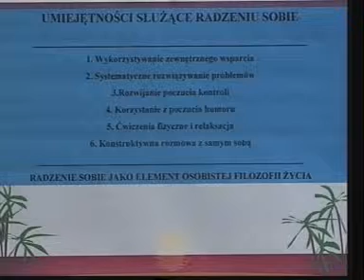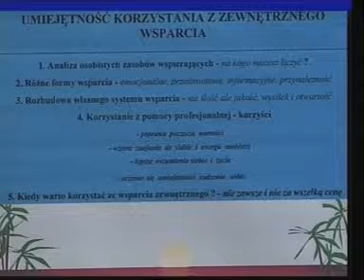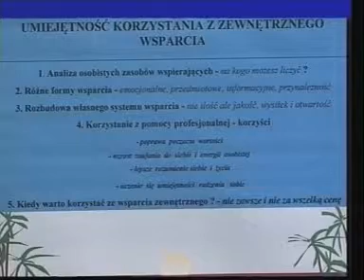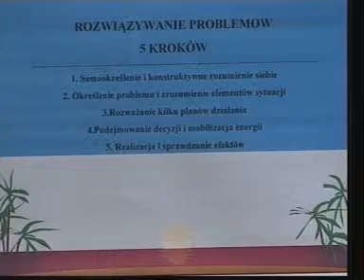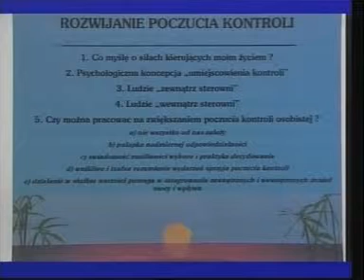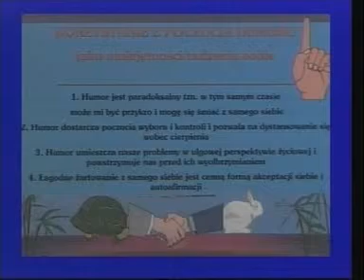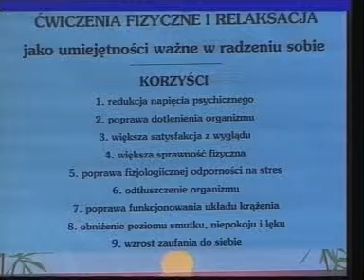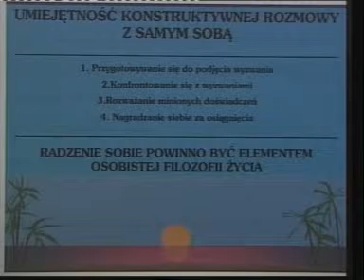Umiejętności wspierające radzenie sobie - Strategie... - cz.3